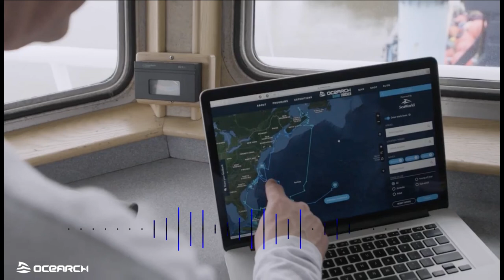Episode 9: Ocearch - Chris Fischer (Shark Research and Innovation, and Great White Sharks!)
Do you enjoy our planet? Do you want your grandchildren to enjoy our planet too? Chris Fischer, the passionate founder of the collaborative great white shark research and education organization, Ocearch, tells us how he has dominated the business world for the benefit of our planet’s future. Learn with me how to increase your interest and efficiency in life regardless of your opinion on sharks. Although, I hope you’re beginning to like them now. 😊

You can follow Ocearch and their shark tracker Follow Ocearch also on Facebook Instagram Twitter and YouTube Chris is on Twitter and Instagram too!

Make education fun through Ocearch’s K-8 educational programs Find all the science Ocearch has conducted

Watch how Ocearch catches a great white shark and then how they catch Mary Lee a 16-foot, 3,500-pound great white shark named after Chris Fischer’s own mother!

(Created and designed by Paul McNeely).

Theme music was created and performed by Connor Blake and Wes McNeely (Wes can be found @wes.mcneely1 on Instagram and Wes McNeely on YouTube

Later SKATErs!